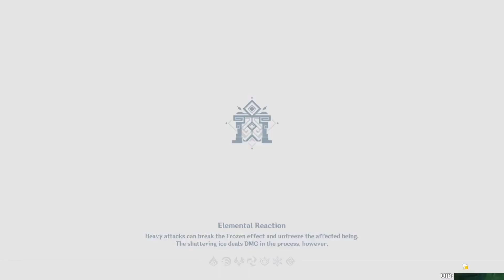Genshin Impact 2.3 Floor 12 Corrosion Abyss - Taser Sucrose, International Childe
Finally tried taser sucrose, and used prototype amber on Sucrose as I was afraid of corrosion. Best thing is my Beidou is only c2 so there are lots of potential on my taser team. idk the rotation and it's just random go brrrrrrrrr

didnt bother much with double buffing in 2nd half cuz i have more than enough time

Song: Punishing Gray Raven Lamia, Narwhal